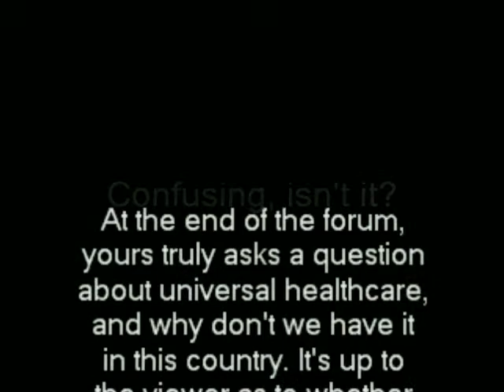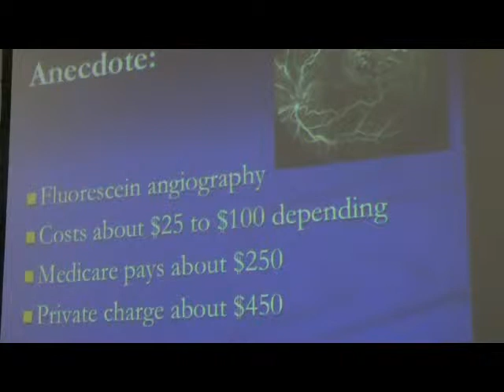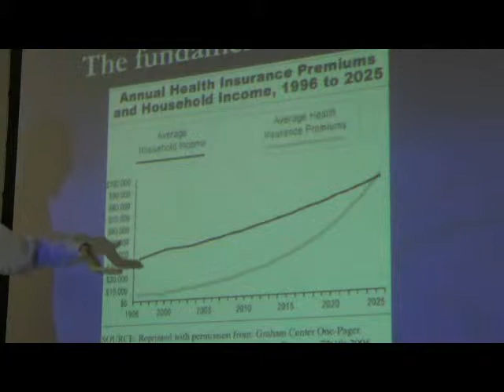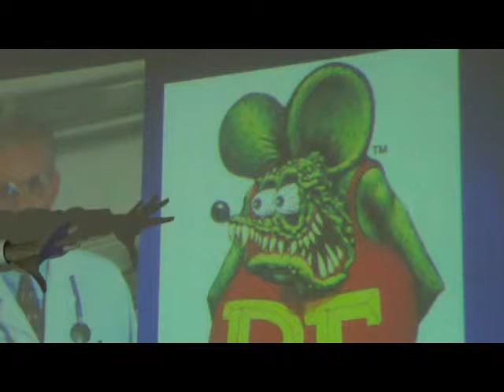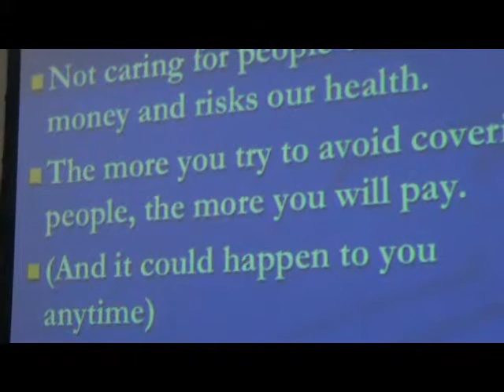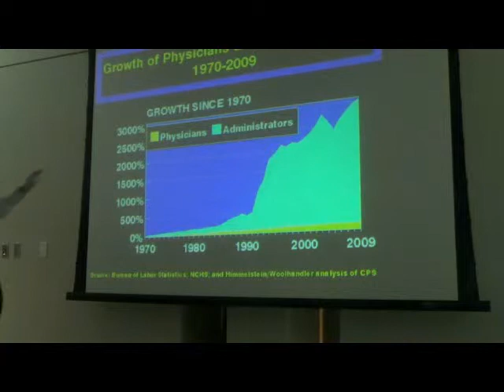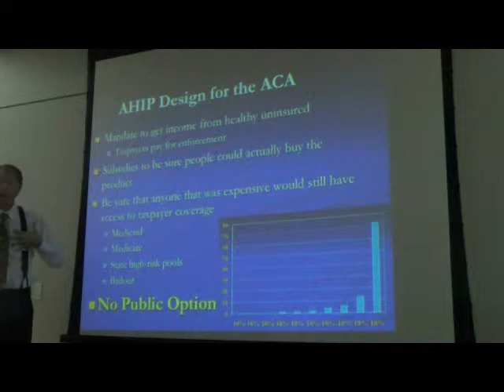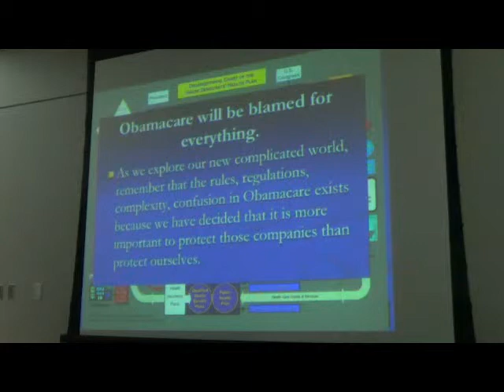The history of Obamacare: how it really came into being (It may surprise you)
Dr. Jon Walker, Abe Schwab, PhD,IPFW, and Mary Haupert, CEO, Neighborhood Health Clinic present a forum on Obamacare. This video (27 minutes) is Dr. Walker presenting his views on the background, or history, of Obamacare. The forum was held January 19 at the Allen County Public Library in Fort Wayne, Indiana